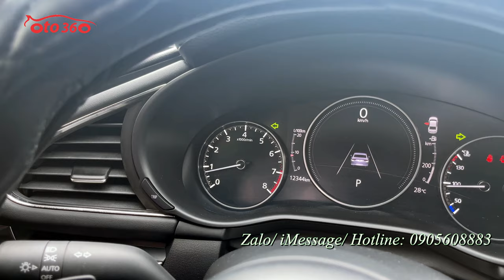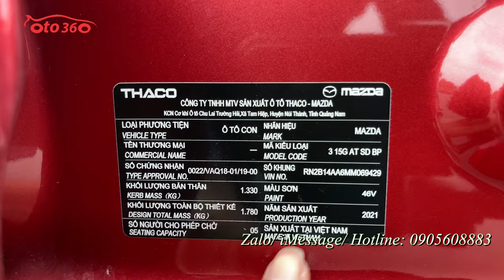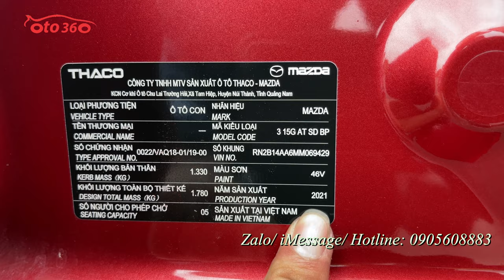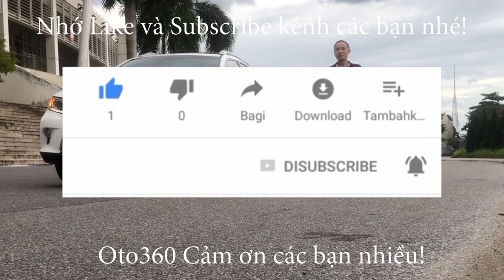Bán xe Mazda 3 Luxury 2021 siêu lướt, biển Hà Nội, mới lăn bánh đúng 12000 km, full lịch sử hãng, BH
Bán xe Mazda 3 Luxury 2021 1.5AT sedan siêu lướt. sản xuất năm 2021, đăng ký tháng 12 năm 2021 màu đỏ pha lê, xe rất mới, tên tư nhân, biển Hà Nội, mới lăn bánh 1.2 vạn km. Dàn lốp theo xe còn nguyên và mới tinh, lốp sơ cua chưa hạ, đều mới tinh. còn bảo hành dài tại hãng, full lịch sử bảo dưỡng hãng. bảo hiểm thân vỏ dài.
Xe được trang bị động cơ xăng 1.5 L, kết hợp với hộp số tự động, và là bản Luxury cao cấp nhất nên Option đầy đủ nhất như: nội thất ghế da, có ghế điện nhớ ghế 2 vị trí, Vô lăng 3 chấu thể thao kết hợp các phím điều khiển, sang số thể thao trên vô lăng, điều khiển hành trình ga tự động Cruicontro, Phanh tay điện tử, (Auto Hold), điều hòa tự động 2 vùng độc lập, Hệ thống giải trí Mazda Connect với màn hình trung tâm 7 inch,USB/AUX/Bluetooth.Khởi động bằng nút Stas/stop. ABS EDB BA ESP TCS HLA Camera lùi, cảm biến lùi, bodykit, hệ thống đèn Full led, đèn led ban ngày, cốp điện.
Hỗ trợ trả góp. Khách hàng chỉ phải trả trước 30% giá trị xe.